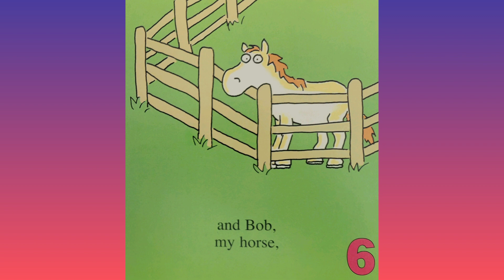Fifteen Animals by Sandra Boynton | #6 | Radder Dad Reads Children's Books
Today I will be reading Fifteen Animals by Sandra Boynton. A funny counting book with a surprising end!

Keep Learning
Keep Dreaming
Keep Trying
Keep Improving
Be Kind to Each Other and It WILL be Contagious!
Spread Love
There's ONLY ONE YOU
Stay Rad